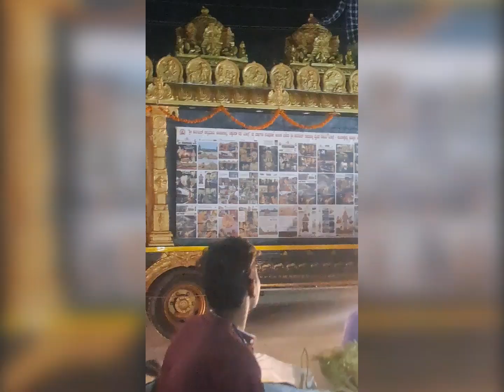एक ही नारा एक ही नाम, भारत का बच्चा बच्चा बोलेगा 🙏जय श्री राम 🙏जय श्री राम 🙏 सलेमपुर में स्वागत है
एक ही नारा एक ही नाम, भारत का बच्चा बच्चा बोलेगा 🙏जय श्री राम 🙏जय श्री राम 🙏हमारे सलेमपुर में स्वागत है ,राम लला की झाकी का 🙏🚩